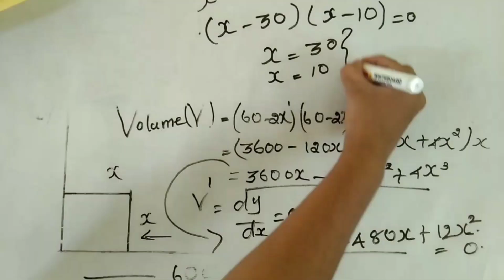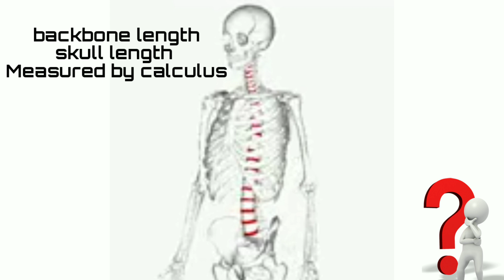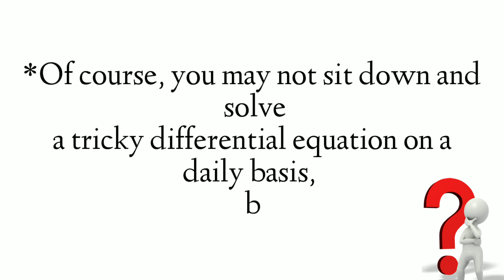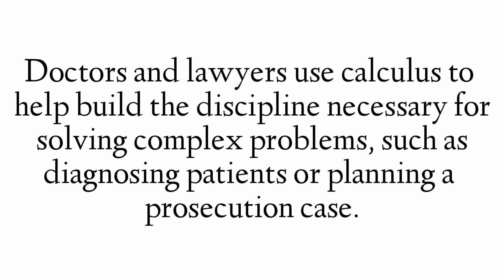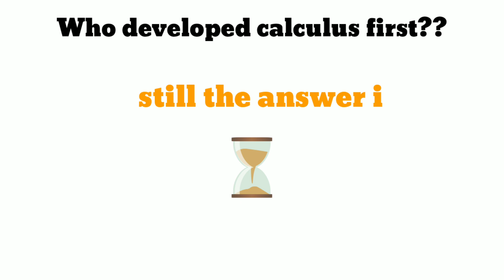Application of Calculus | G. Selina Raja Bellsia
This video is a part of our event "The Screenmaster: Shot vs Shot" a video making competition which was organised by RamanuGen- The Mathematics Society of Ramanujan College for all the mathematics enthusiasts in the month of October 2021.

Students across all over India from various universities participated in this competition. We were overwhelmed 🤗🤗by this large participation.

This video is completely prepared by the participant of the competition and the RamanuGen Society had no role in the preparation of the video.